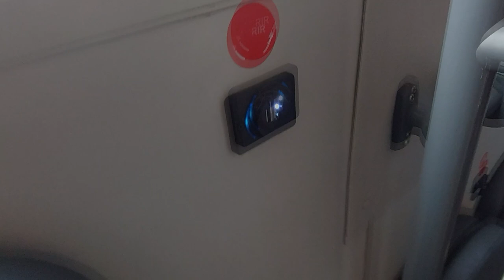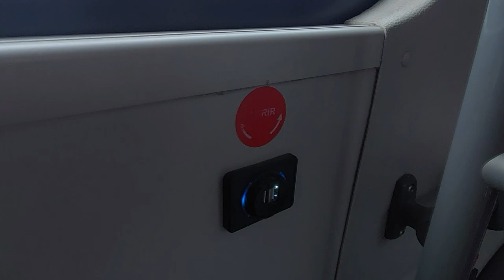Mercedes O500 UA Bluetec6/Voith - Caio Mondego II - Solo Audio - Línea 104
Este video presenta la experiencia sonora al andar en estas unidades, que forman parte de la nueva flota licitada para Red Metropolitana de Movilidad, dispuesta para servir al "nuevo" operador STU, que es la anterior STP Santiago. Grabado en la línea 104 hacia Puente Alto.

Datos:

Chasis: Mercedes-Benz O500 UA
Motor: Mercedes-Benz OM936LA Bluetec6, 354 cv (Euro 6)
Transmisión: Voith D864.6 (DIWA.6)
Carrocería: Caio/Induscar Mondego II
Año: 2023
Dueña: Consorcio K1, Cedido en préstamo para Santiago Transporte Urbano S.A.